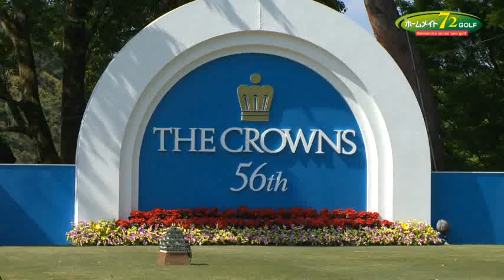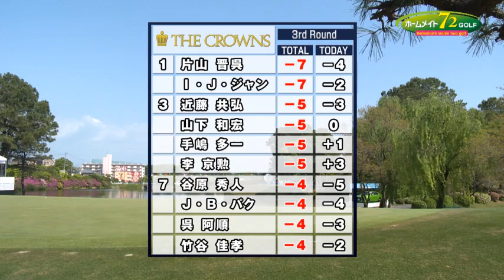第56回中日クラウンズ 決勝ラウンド1日目【大会ダイジェスト】 ｜ホームメイト・ゴルフ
JAPANゴルフツアー第2戦「第56回中日クラウンズ」の2015年大会決勝ラウンド1日目  大会ダイジェストをご覧頂けます。